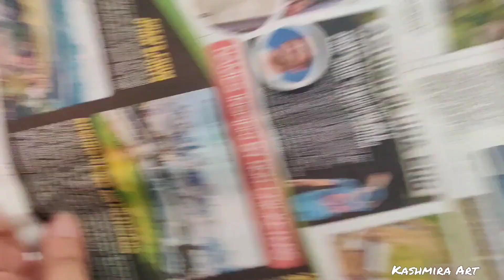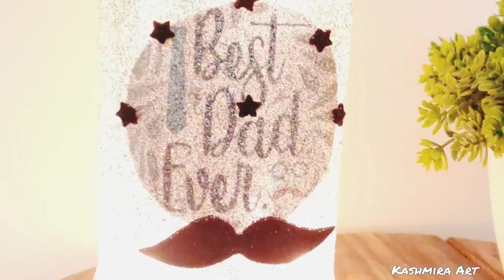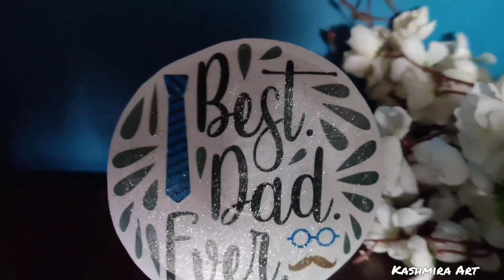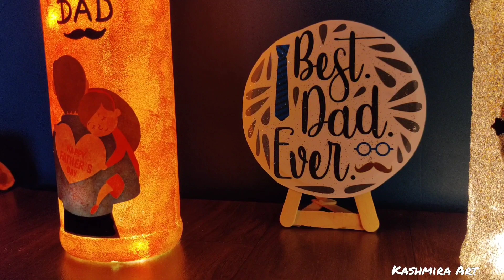या Father's day ला बनवा हे ३ DIY | Bottle Painting Ideas | कश्मिरा आर्ट मराठी | Kashmira Art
या Father's day ला बनवा हे ३ DIY | Bottle Painting Ideas
बॉटल पेंटिंग | कश्मिरा आर्ट मराठी Kashmira Art episode 21

नमस्कार .. कश्मिरा आर्ट मराठी या माझ्या चैनल मध्ये तुम्हाला असे व्हिडिओस बघायला मिळतील ज्यातून तुम्ही स्वतः काहीतरी नवीन बनवू शकता.. मी प्रत्येक स्टेप समजावून सांगण्याचा पूर्ण प्रयत्न केला आहे.. आणि आणखी चांगल्या प्रकारे समजण्यासाठी मी व्हिडिओला आवाज पण दिला आहे.. तर मी तुम्हाला विनंती करते की तुम्ही व्हिडिओ बघताना आवाज बंद करू नका म्हणजे मी समजावून सांगितलेली प्रत्येक गोष्ट तुम्हाला चांगल्या पद्धतीने लक्षात येईल. मी आशा करते की तुम्हाला हा व्हिडीओ आवडला असेल..  तुमचे काहीही प्रश्न असतील तर ते तुम्ही मला कॉमेंट करून विचारू शकता ..
आणि तुम्हाला माझं काम आवडलं तर माझ्या चॅनलला सबस्क्राईब करा..
धन्यवाद 😊

Kashmira Art Marathi Channel | Bottle Decoration Ideas | कश्मिरा आर्ट मराठी